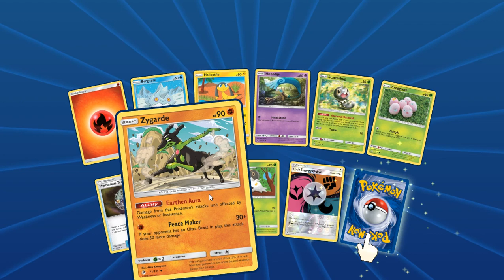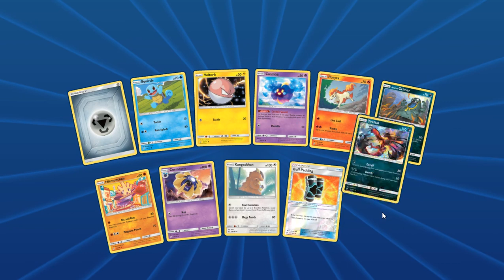Opening packs! - Pokemon TCG (Erwara Cam)